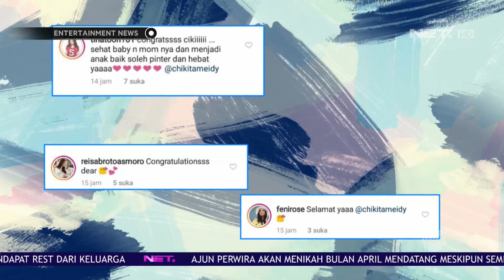Chikita Meidy Melahirkan Anak Pertama Pada 25 Maret 2019